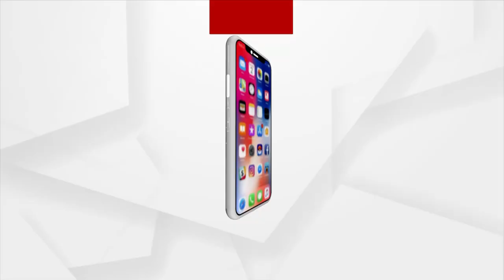ଶ୍ରୀଲଙ୍କା ବିପକ୍ଷ ଟି-୨୦ ଶୃଙ୍ଖଳାର ପ୍ରଥମ ମ୍ୟାଚ୍‌ରେ ଭାରତର ଦମଦାର ବିଜୟ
ଶ୍ରୀଲଙ୍କା ବିପକ୍ଷ ଟି-୨୦ ଶୃଙ୍ଖଳାର ପ୍ରଥମ ମ୍ୟାଚ୍‌ରେ ଭାରତର ଦମଦାର ବିଜୟ। ସୂର୍ଯକୁମାର ଯାଦବଙ୍କ ଜବରଦସ୍ତ ବ୍ୟାଟିଂ ଓ ଭୁବନେଶ୍ବର କୁମାରଙ୍କ ଘାତକ ବୋଲିଂ ବଳରେ ଘରୋଇ ଶ୍ରୀଲଙ୍କାକୁ ୩୮ ରନ୍‌ରେ ପରାସ୍ତ କରିଛି ଟିମ୍‌ ଇଣ୍ଡିଆ।